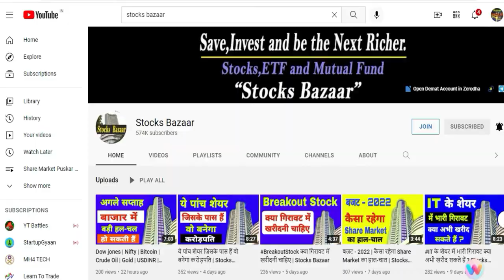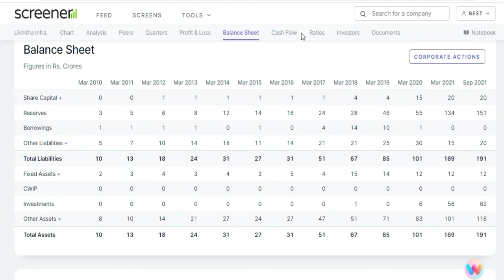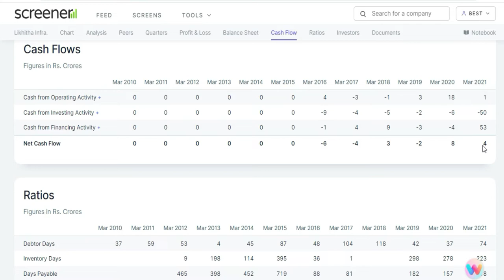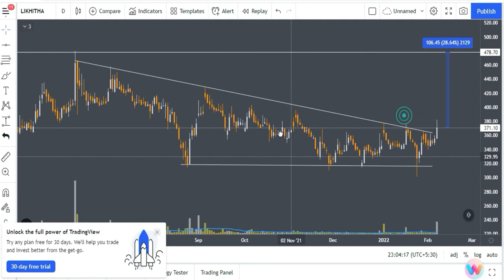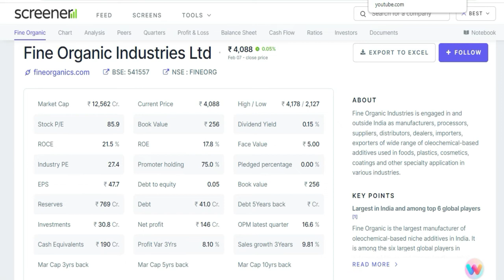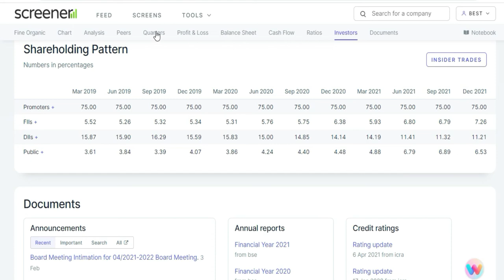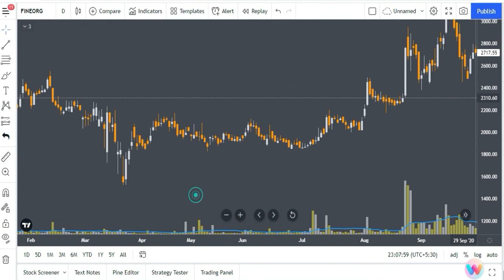ये दो Fundamentally Strong शेयर अभी आप खरीद सकते हैं | Stocks Bazaar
Gadgets Used : -

Our Mic : -

Our Camera : -

Our Laptop : -

Our Tripot : -

Gaming Headphone : -